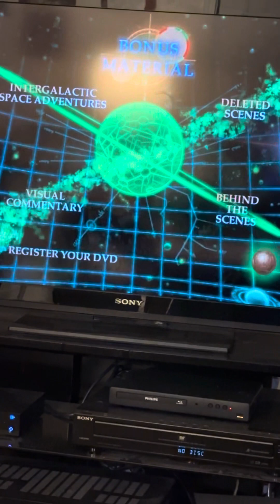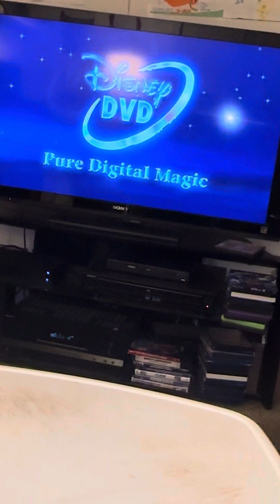TREASURE PLANET MAIN MENU WALKTHROUGH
Hey topgers it’s yaboyTopG I’ll be Doing dvd walk throughs and movie openings if y’all have any suggestions and if I have the movie I will be glad to do it plz like share and subscribe thx love you guys enjoy love this movie :)